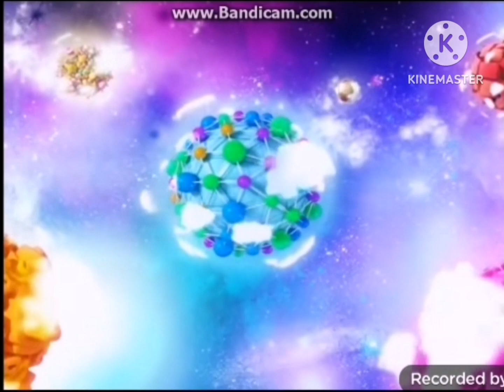Arabic Spacetoon credits